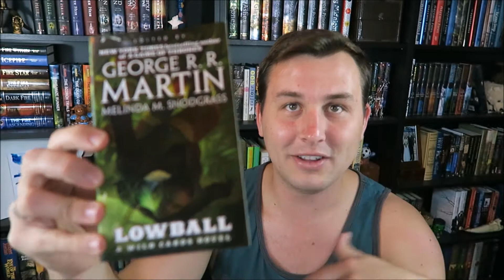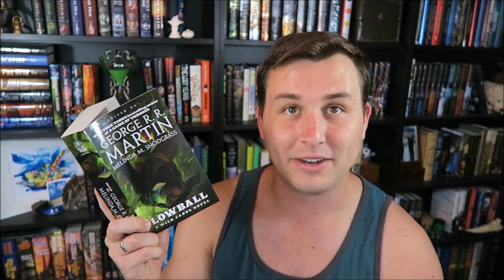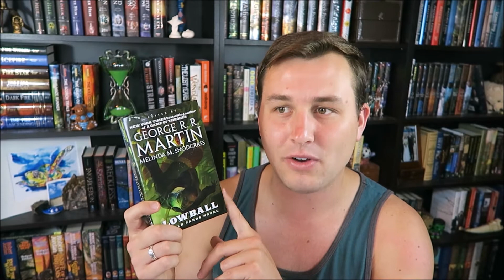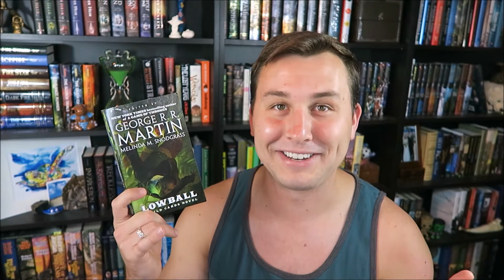Book Review | Lowball (A Wild Cards Novel)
Here are my thoughts on Lowball edited by George R.R. Martin and Melinda M. Snodgrass! This is a jumping in point for the series if you don't want to go back and read the 21 books before this one in the overall series.

The authors included in this one are:
Michael Cassutt
David Anthony Durham
Melinda M. Snodgrass
Mary Anne Mohanraj
David D. Levine
Walter Jon Williams
Carrie Vaughn
Ian Tregillis